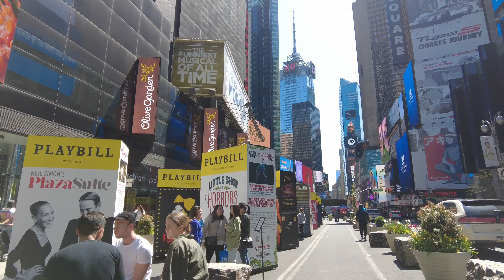タイムズスクエア 観光客戻る ニューヨークさんぽ 4K NY 2022 Times Square